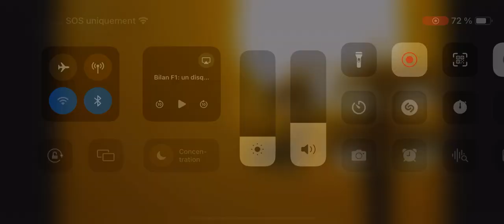Ravens Vs Chargers